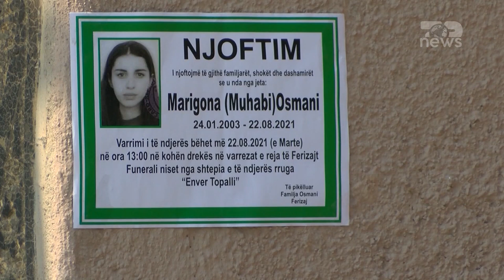Top News/Përdhunuan dhe vranë 18-vjeçaren/ Kthehet për rigjykim rasti i vrasjes së Marigona Osmanit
Gjykata e Apelit ka anuluar aktgjykimin e Gjykatës Themelore të Ferizajt për Dardan Krivaqën dhe Arbër Sejdiun, të cilët u dënuan për vrasjen e Marigona Osmanit, ngjarje e shënuar në muajin gusht të vitit 2021.
Gjykata e Apelit e ktheu rastin për rigjykim, ndërkohë që dy të akuzuarit, do vijojnë të qëndrojnë në qelinë e paravburgimit.
Gjykata dënoi me burg përjetë Dardanin dhe me 15 vite burg Sejdiun, si bashkëpunëtor në kryerjen e vrasjes së rëndë. Apeli pranoi kërkesën e bërë nga avokatët e të pandehurvre dhe tha se ka pasur shkelje procedurale gjatë gjykimit, duke rikthyer rastin në rigjykim.
Trupa e gjykimit u shpreh se nuk ka patur të dhëna të qarta nëse veprimet e Arbër Sejdiut, janë në përputhje me tiparet e veprës penale për të cilën ai është dënuar me 15 vite burg.
18 vjecarja Marigona Osmaniu vra në banesën e Dardan Krivqës në Ferizaj. Ky i fundit së bashku me Sejdiun e dërguan Osmanin në spital pa jetë dhe më pas u larguan me shpejtësi prej tyre.
Sipas hetimeve, Krivqa në 21 gusht 2021, abuzoi sekuealisht me 18 vjecares dhe se një dit më pas, ai së bashku me Sejdiun e vranë Osmanin, në mënyrë që të fshihnin veprën penale të përdhunimit.
Që të dy akuzoheshin, po ashtu, se kanë tentuar të fshehin gjurmët e krimit, duke u munduar të fshehin pamjet e kamerave të sigurisë.